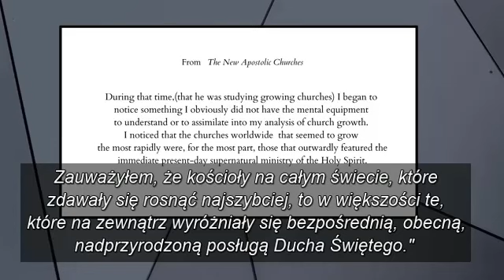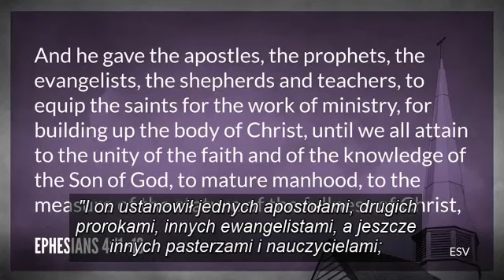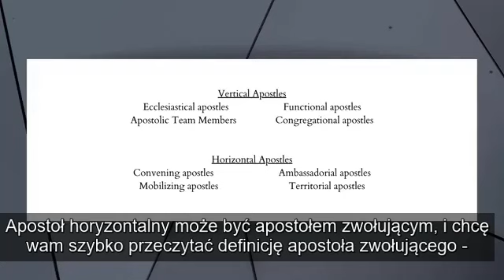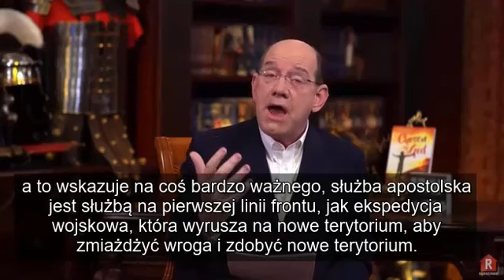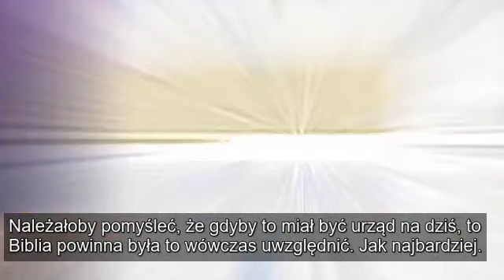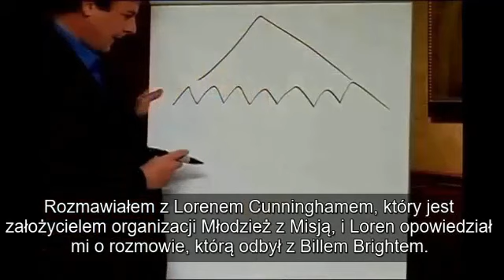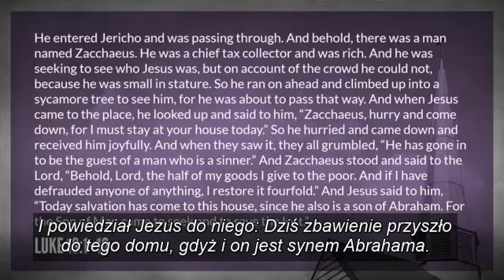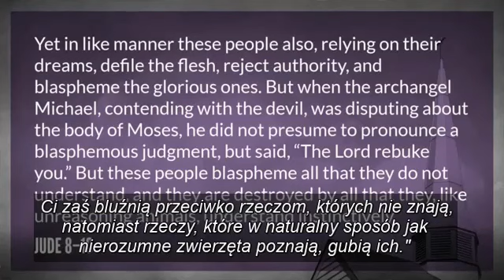Przegląd Nowej Reformacji Apostolskiej [NAR] | Daniel Long. Część 1. Lektor PL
Otrzymałam zgodę od "LongforTruth1" na tłumaczenie ich materiałów.
Translated and posted with permission of @LongforTruth1

Nowa Reformacja Apostolska stała się ogromnym gigantem, który wtargnął do współczesnego Kościoła. Ten film jest pierwszą częścią serii filmów o NAR.
Nazwiska osób, które należą do NAR a są znane w Polsce to m.in.:
Rick Joyner, Bill Johnson, Todd Bentley, Jack Deere, Yonggi Cho, John Paul Jackson, Roberts Liardon, Carlos Annacondia, Billy Joe Daugherty, Graham Kendrick,  Ana Mendez.

Jeśli chcesz wesprzeć też moją służbę, linki znajdziesz w opisie mojego kanału.